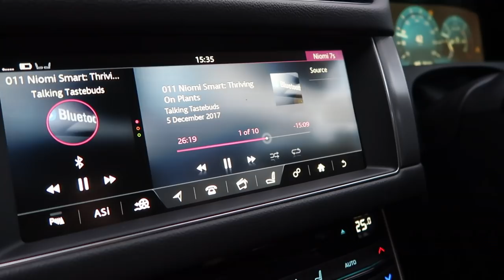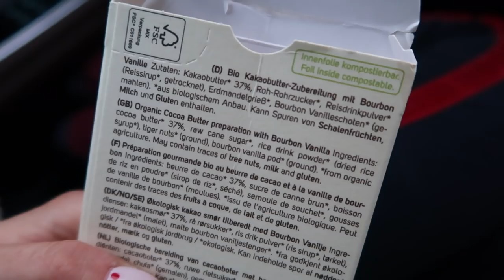SNOW DAY IN BRUGES | Vlogmas #10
A snow day in Bruges and a road trip back to London!

EAT SMART
US Amazon